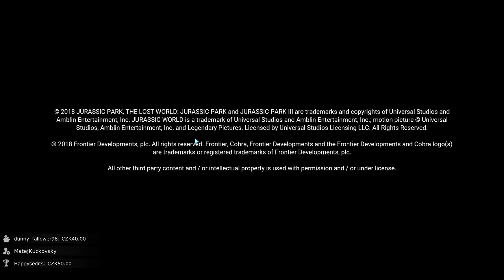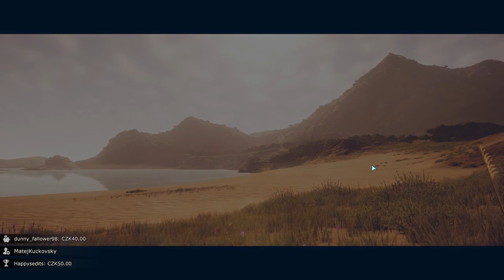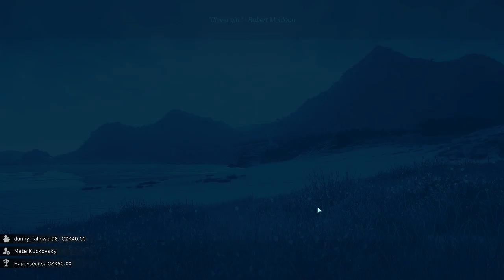[CZ] - Jurassic World Evolution - #2